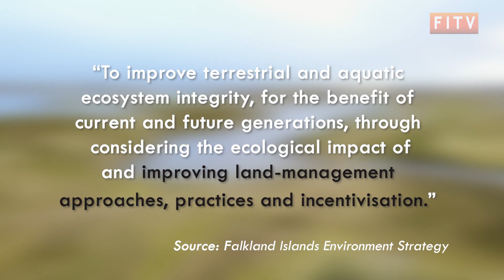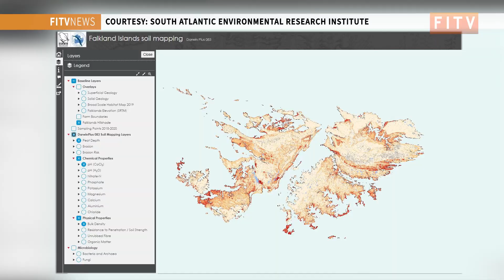Investigating Drying Lands in the Falklands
Scientific predictions from the Falklands suggest that due to rising global temperatures, the country could be at risk of increased soil erosion.

Just last week, worrying footage was posted on social media showing Goose Green’s Laguna Isla pond has dried out for the second year in a row.

The idea of whether or not Falklands land in general is drying out and the potential future implications this could have is something we wanted to investigate.